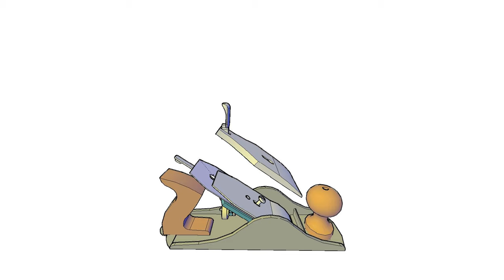WOODWORK PLANE PP SLIDES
A powerpoint i use to demonstrate basic carpentry tools, the below book also helped inspire my research beyond my own use of Woodplanes.